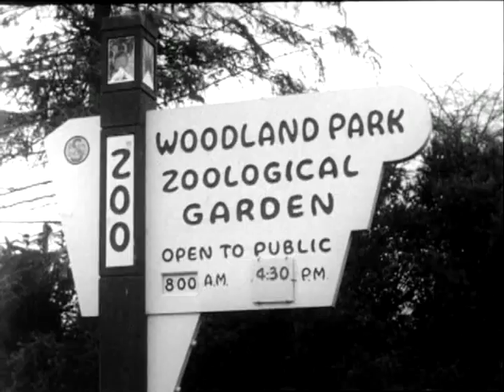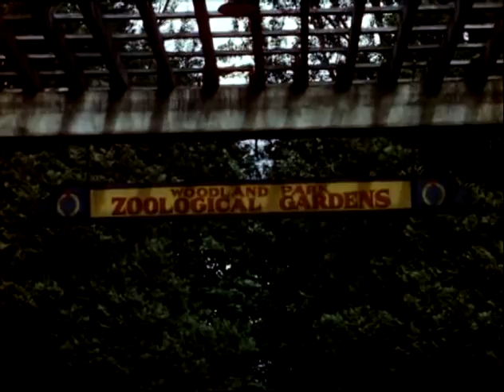Woodland Park Zoo Footage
Black and white AND color without sound. Compilation footage of the zookeeper, marmots, polar bears, children, baby leopards, otters, kid's train, llamas, two girls in kimonos, chimpanzee with hat, entrance, goats, reindeer, buffalo, elephants, penguins.

Archives Item No. 963
Record Series No. 8601-08